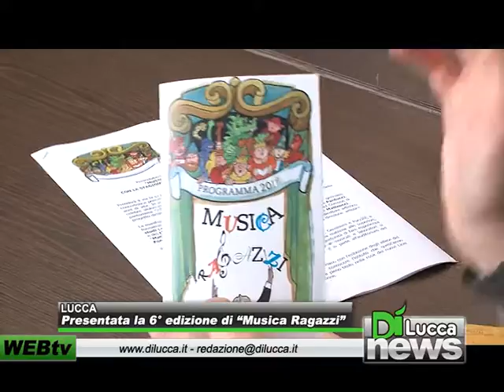Presentata la 6° edizione di "Musica Ragazzi" - Dì News - 11 gennaio 2012